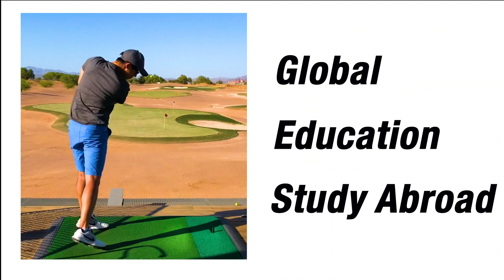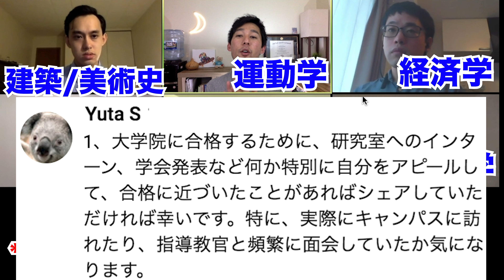【海外大学院】アメリカの大学院へ学費全額免除で合格した方法